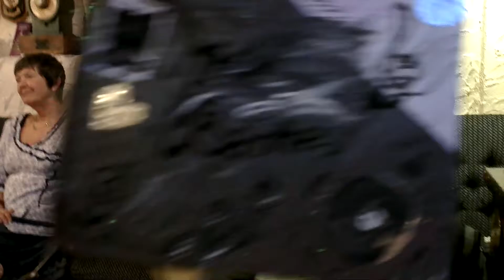Colin Bache @ The Blue Anchor Brixham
Colin doin his thang!!!